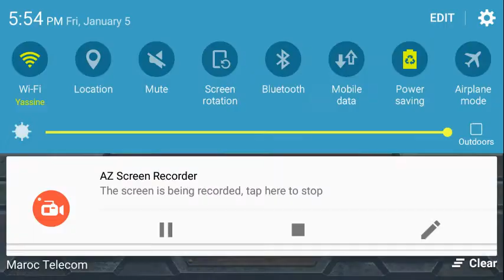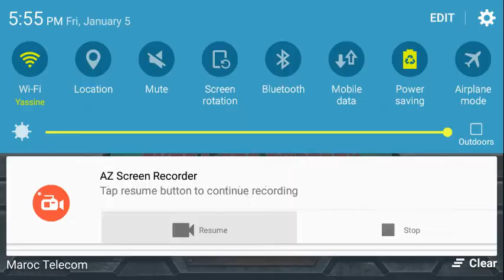Metal Slug Attack : Top Prospect Hell Challenges.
Hi guys, there is the challenges.
And I guess I gonna upload them using AZ screen recorder only, cause other recorders suck.